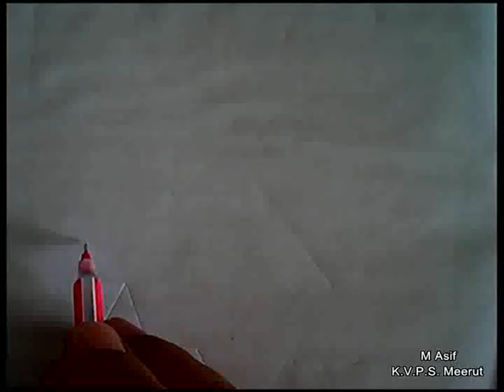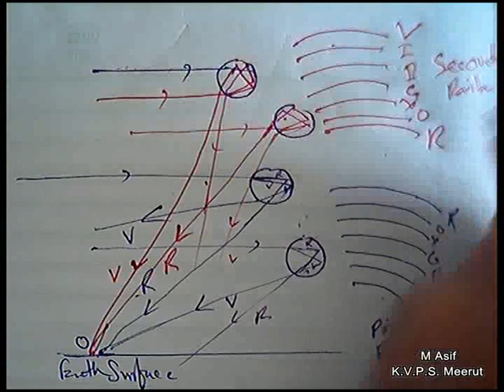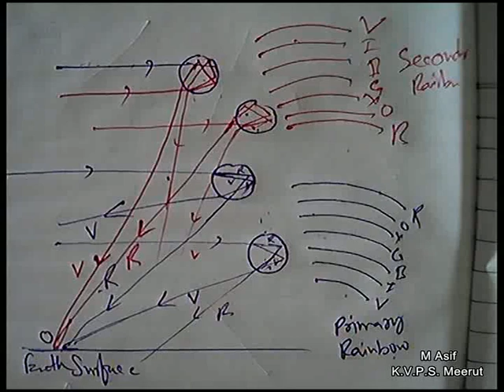Formation of Rainbow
Welcome to your favorite Physics Channel
Your one recommendation may improve your loved one's academics.

Thanks
M. Asif